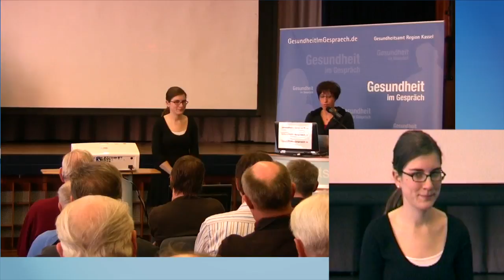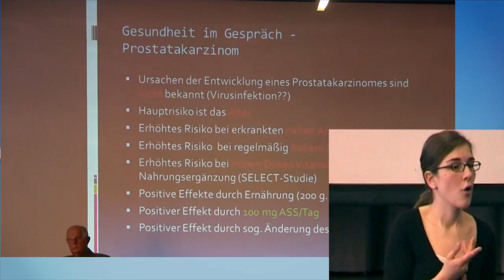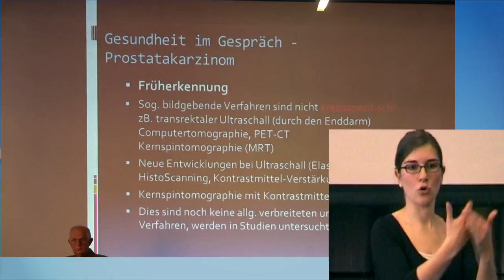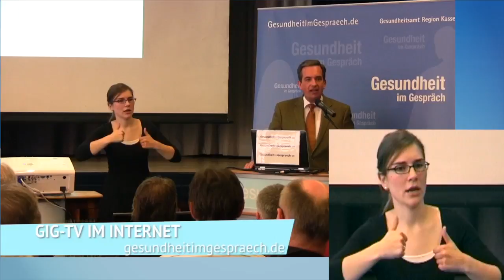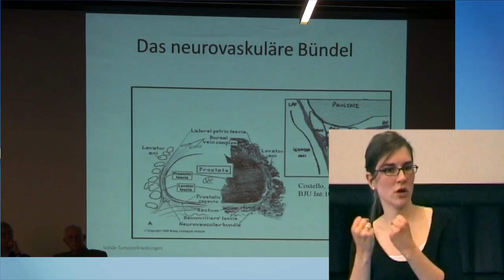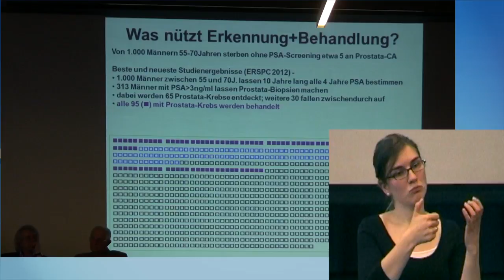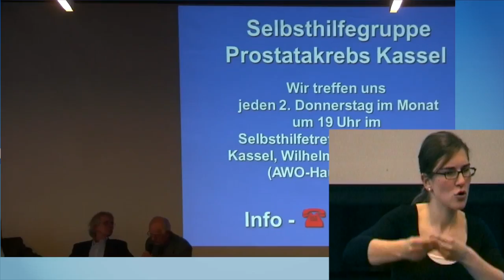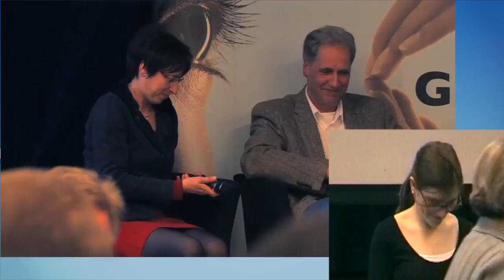Gebärdensprache - Gesundheit im Gespräch - Prostatakrebs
Prostatakrebs – Die verdrängte Männerkrankheit

Was Männer wissen und ernst nehmen sollten

Für den Prostatakrebs, die häufigste Krebserkrankung des Mannes, haben sich die Früherkennungsmöglichkeiten und die möglichen Therapien in den letzten Jahren deutlich verbessert.

Die Häufigkeit von Prostatakrebs nimmt seit Jahren stetig zu, dabei liegt das mittlere Erkrankungsalter bei etwas über 70 Jahren. Dies ist auch auf den Einsatz neuer Methoden zur Früherkennung, die vor allem Prostatakarzinome im Frühstadium entdecken, zurückzuführen. Ob dies letztlich zur Überdiagnostik oder Übertherapie führen kann, wird in letzter Zeit häufig diskutiert.

Tatsache ist, wenn der Krebs erkannt ist, gibt es verschiedene Möglichkeiten der Behandlung, die von der aktiven Beobachtung bis zur Strahlentherapie und Operation reichen.

Die Veranstaltungsreihe „Gesundheit im Gespräch“ informiert Sie über die moderne Erkennung und Behandlung von Prostatakarzinomen. Die Experten Prof. Dr. Björn Volkmer, Klinikum Kassel, Dr. Dietrich Krahn, niedergelassener Urologe, Dr. Uwe Popert, Hausarzt und Heinz Zlotowicz, Vertreter der Selbsthilfegruppe Prostatakrebs Kassel waren die Gäste unserer Veranstaltung am 17. April 2012, die es hier im Kanal auch ohne Gebärdensprachfassung gibt.

Gute Erkenntnisse und bleiben Sie gesund!